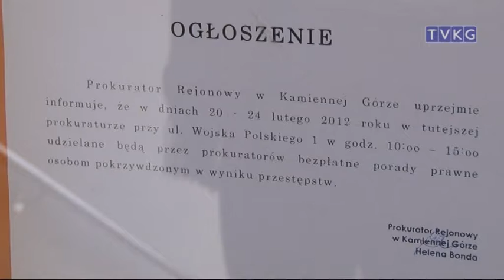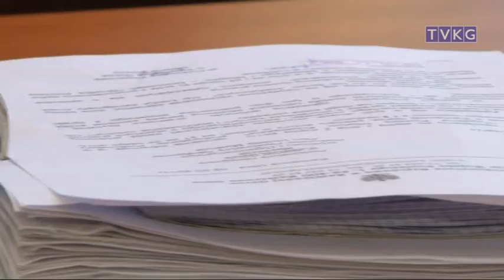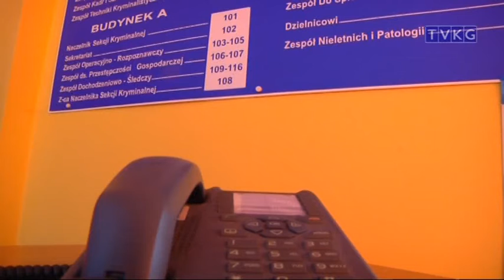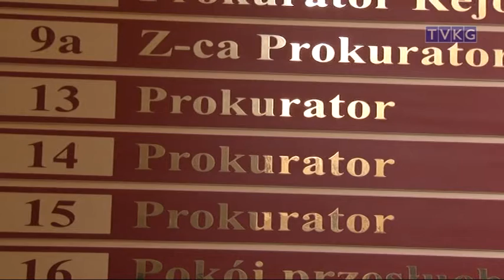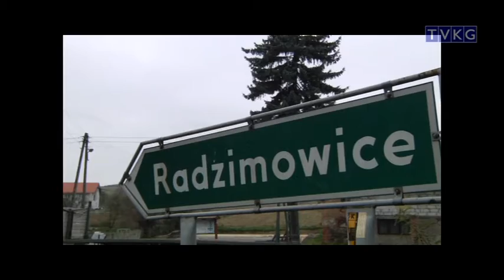program informacyjny FLESZ 20 lutego 2012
- "Gwiazda Iraku" dla Polewskiego
- tydzień pomocy ofiarom przestępstw
- kolorowy tydzień
- "Złote jabłko" dla Radzimowic
- inwestycje w Bolkowie